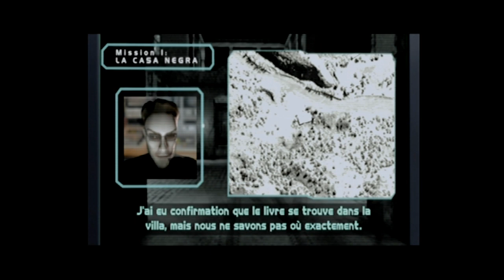ROGUE OPS : Chapitre 2